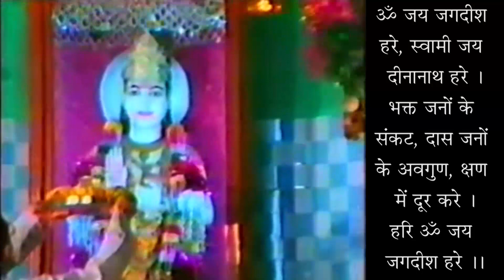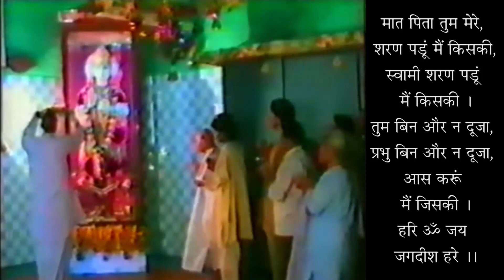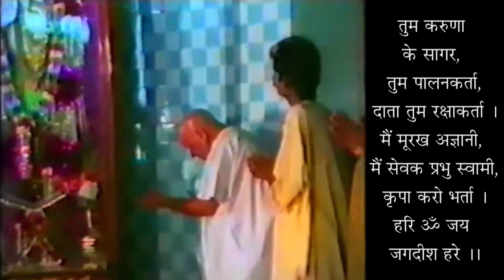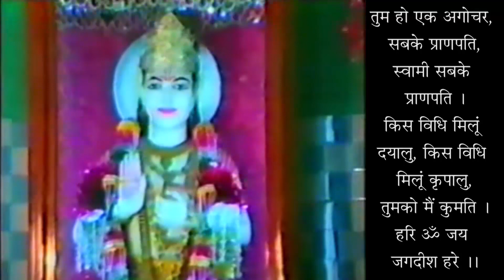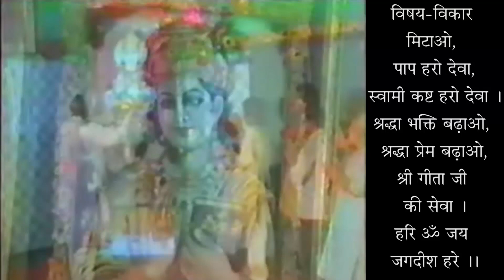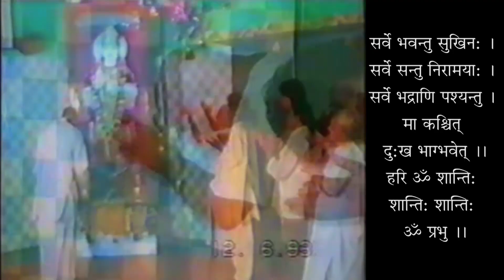Sadhak Prashanottar - 19951215 - Devotee Questionnaire - Swami Shri Geetanand Ji Maharaj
साधक प्रश्नोत्तर - स्वामी श्री गीतानंद जी महाराज